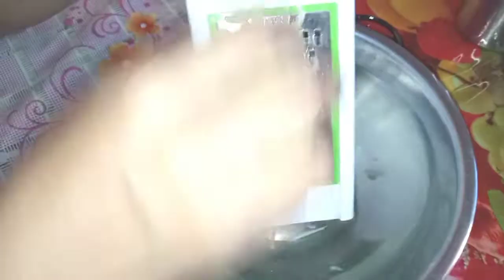Aloo manchurian||Potato manchurian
Aloomanchuria gobimanchurian